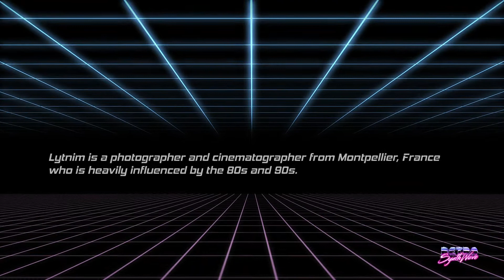Lytnim - The Synthwave Photographer you need | RSTV 📺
Here is a Digital Museum where we showcase the Talented LYTNIM aka Ludwig Oblin, a French Photographer driven by the 80s-early 90s aesthetic, best known for using in-camera effects, props & sets. He's also the co-founder and member of HANGAR '84, an association uniting artists!
Don your best 👓, put on your 🎧 and ENJOY his Fantastic work.

▪️ 𝙍𝙚𝙩𝙧𝙤 𝘾𝙝𝙖𝙥𝙩𝙚𝙧𝙨
00:00 - Intro of Retro Synthwave
00:13 - Lytnim Presentation
00:19 - Some huges photos & making of
01:11 - Lytnim Description
01:18 - Amazing Photos & Posters
02:10 - Outro of Retro Synthwave TV

▪️ 𝙈𝙪𝙨𝙞𝙘 ▫️ Documentary Abstract Synthwave by Voicemotion
▪️ 𝙁𝙤𝙣𝙩 ▫️ Robotech GP by Gustavo Paz

𝕋𝕙𝕖 𝕦𝕝𝕥𝕚𝕞𝕒𝕥𝕖 𝕣𝕖𝕗𝕖𝕣𝕖𝕟𝕔𝕖 𝕠𝕟 𝕖𝕧𝕖𝕣𝕪𝕥𝕙𝕚𝕟𝕘 𝕊𝕪𝕟𝕥𝕙𝕨𝕒𝕧𝕖
ＲＳＴＶ